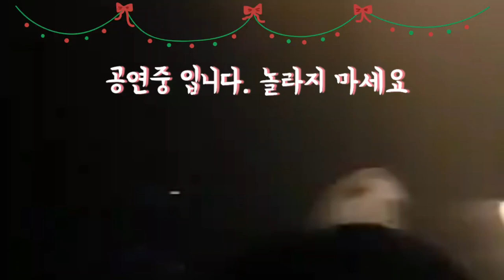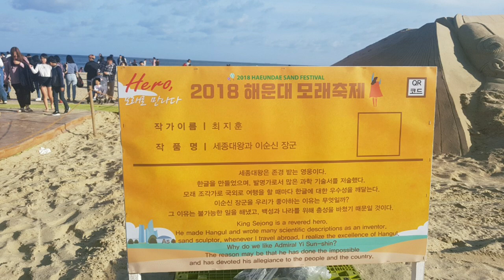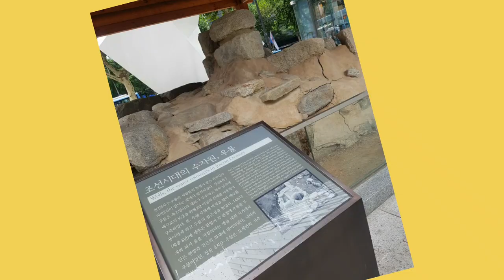2018Haedaewoon Sand Festivalㅣ 푸에르자 부르타 ㅣ해운대 모래축제ㅣ서울여행ㅣ 상상하라! 경험하라! 열광하라! ㅣ 예측 불가능한 크레이지 퍼포먼스ㅣ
상상하라! 경험하라! 열광하라!
기발한 상상력으로 무대와 객석을 허문 파격적인 퍼포먼스
푸에르자 부르타
Fuerza Bruta는 2003 년 부에노스 아이레스에서 시작된
 Diqui James가 제작 한 포스트 모던 극장 쇼입니다.
또한 쇼를 가져 오는 회사의 이름
시장00:00
해운대모래축제:1:41
서울여행:2:52
조이풀페스티발 3:25

Imagine! Experience! Go crazy!
Unconventional performance that breaks down the stage and audience with a whimsical imagination
Puerja burta
Fuerza Bruta started in Buenos Aires in 2003
 It is a postmodern theater show produced by Diqui James.
Also the name of the company that brings the show
Haeundae Sand Festival:1:41
Seoul Travel: 2:52
Joyful Festival 3:25